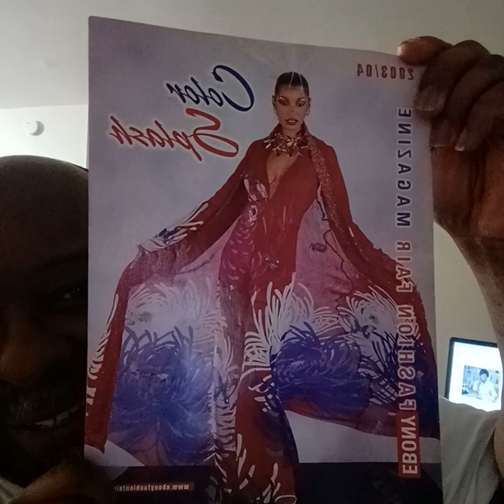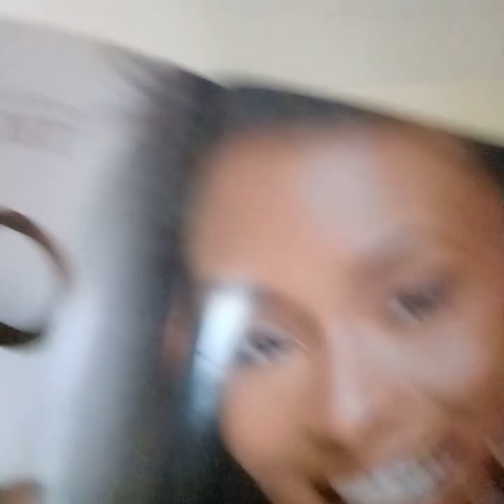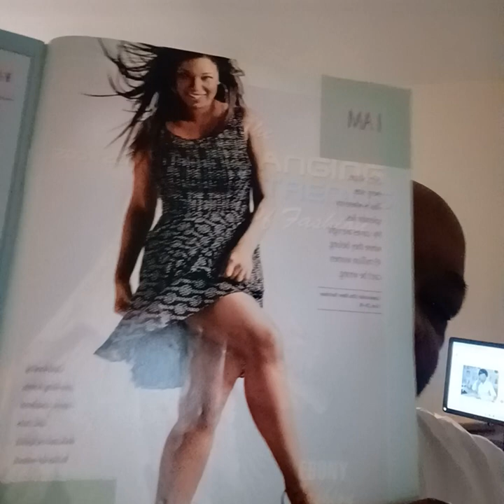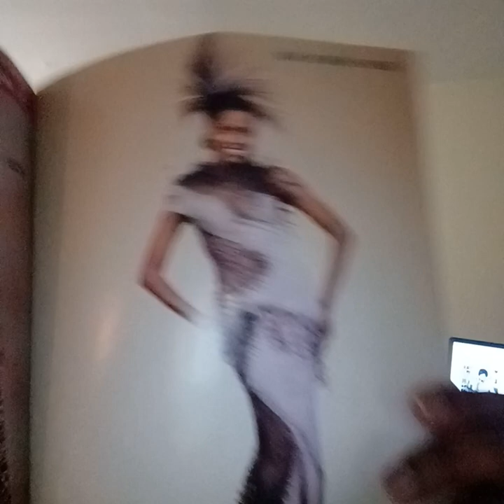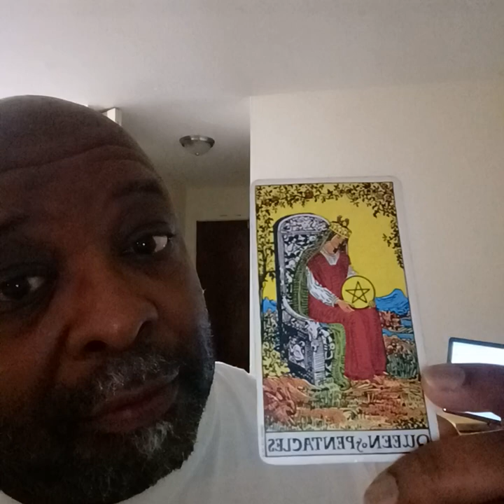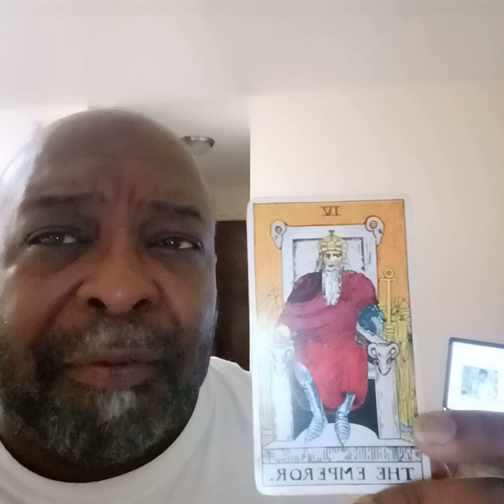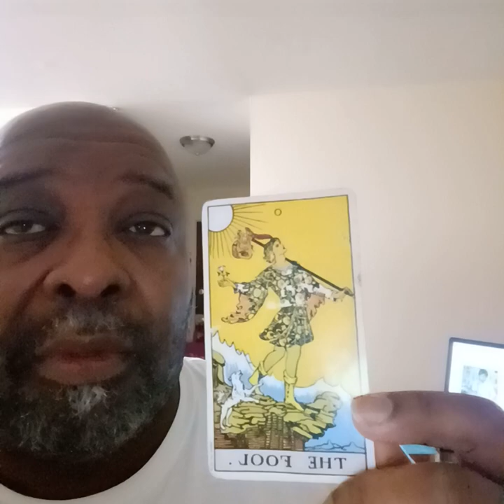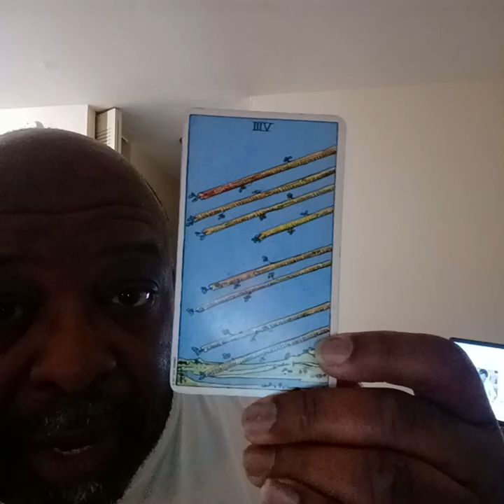Eunice W. Johnson/Ebony Fashion Fair. Her story, my story and a general Tarot Reading.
Hey Everyone! I wanted to do a general Tarot Reading about Mrs. Eunice W. Johnson. She was the Producer, Director and Creator of the Ebony Fashion Fair, the only traveling fashion show of its kind. The show sponsored many charity organizations and promoted many Black Fashion Designers. The show entertained millions of people for 50 years.

It's $30 for up to 30 minutes.

Or, if you would like a text message reading for $20. This is where you will email me and I will contact you to let you know about the date and time that I will do the message reading, then you will sent the money via Cashapp on the day that I will do the text reading.

I will not do the reading until payment is sent.
Be sure to Have a clear question to ask "Spirit".

To all my fellow Witches, Warlocks, Psychics, Empaths, Lightworkers, Spiritualist, Metaphysical and New Age Enthusiast.

I really do appreciate your support. Sincerely! Thank you so much.